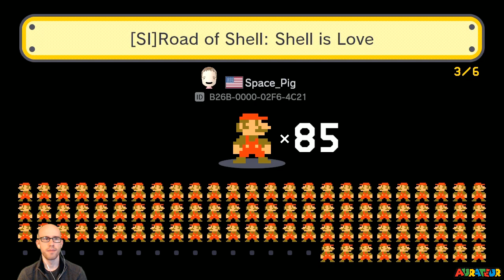Level of the Week: "[SI]Road of Shell: Shell is Love" by Space_Pig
Each week, I'll be highlighting a level that I found during a 100-Mario challenge as the level of the week.

This week's level is "[SI]Road of Shell: Shell is Love" by Space_Pig. It's a fun, easy kaizo level that was part of the Switch Invitational race a few months back. If you'd like to try it out, the code is B26B-0000-02F6-4C21.